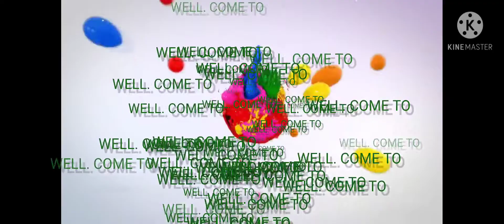sniper sticker designs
sniper full decal printed laminated hologram